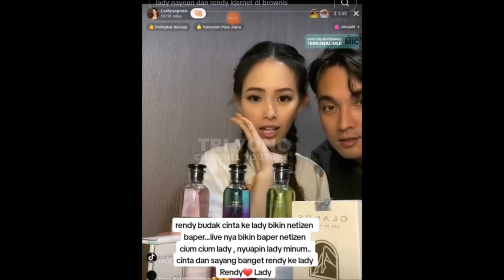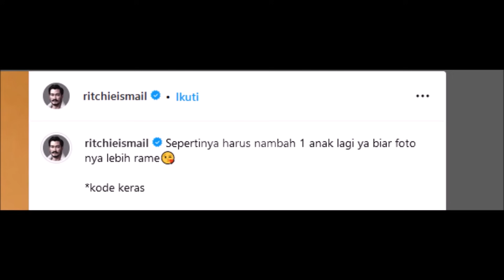Semua Artis Kaget Selain Gentleman Terbukti Anak 3, Lady Nayoan Puji Rendy Kjaernett Makin Perkasa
Semua Artis Kagum Janji Rendy Kjaernett Untuk Lady Nayoan Di Hadapan Semua Seluruh Indonesia

Rendy Kjaernett Cium Mesra Lady Nayoan, Reaksi Syahnaz Saat Tak ada Yang Cium Jadi Sorotan

Rendy Kajaernett Pulang Kerja Dijemput Pak Sujaja, Lady Nayoan Langsung Dandan Pamer Diatas Ranjang

Ajak Anak2 Ke Taman Safari, Rendy Kjaernett Sukses Buat Lady Nayoan Melting Makin Cinta

Rendy Kjaernett & Lady Nayoan Kemping Romantis Hingga Melakukannya Dalam Tenda?

Rendy Kjaernett Boyong Lady Nayoan Sang Istri Ke Bali Beri Kejutan Romantis Boni Bakal Punya Adik?

Lady Nayoan Bahagia Rendy Kjaernett Kini Makin Rajin Beri Nafkah Batin Usai Kejadian Itu
Resmi Rujuk Rendy Kjaernett Buat Lady Nayoan Jatuh Cinta Lagi Siap Bulan Madu Kedua

Hari Ini Ultah Ke 34 Tahun, Lady Nayoan Dapat Surprise Manis Dari Rendy Kjaernett

Lady Nayoan Temukan Rendy Kjaernett Yang Dulu lagi Sangat Perhatian Pada Keluarga

Kapok & Siap Berubah Rendy Kjaernett Buat Lady Berbesar Hati Terima Sang Suami Anak2 Asik Sekali

Perubahan Rendy Kjaernett Buat Lady Nayoan Luluh, Anak2 Tepuk Tangan Bahagia

Agnez Mo Sesama Wanita Kondisi Lady Nayoan Sedih Rendy Kjaernett Pasrah Takut Kehilangan

Najwa Shihab Sesama Wanita Tak Tega Lihat Lady Nayoan Seperti Ini, Rendy Kjaernett Lemas Takut Ini

Nagita Slavina Kuatkan Ladi Nayoan Yang Alami Musibah, Rendy Kjaernet Sampai Lemes

Raffi Ahmad Jenguk Randy Kajaernet & Lady Nayoan Alami Musibah Itu Di Tol, Begini Kondisinya Di RS
Kabar terbaru Dari Lady nayoan dan Rendy Kjaernett Yang Alami kecelakaan satu mobil di tol begini kindisinya sekarang simak video berikut ini

Kabar musih dari artis Lady nayoan dan Rendy Kjaernett teman dari dr richard lee, dan inara rusli, ayu ting ting raffi ahmad luna maya , syahnaz , jeje govinda itu kemarin alami kecelakaan begini kondisi ter updatenya sekarang

Artis dari RCTI , Indosiar, Trans Tv, Sering juga diberitakan di Silet, Intens Investigasi Kadang juga terlihat diberitakan Insert Trans Tv Hari ini, cumicumi, cumicam indep, dan sering juga ada di Status Selebriti, Berita Hari Ini, 30 Agustus 2023, Insert 31 Agustus 2023, Insert 1 September 2023, Insert Hari ini, Kabar viral , Breaking News, Hot News, Tribunnews, Kompas Tv, berita di youtube bagus bagus, youtube keren banget makin maju, ceo youtube pintar sekali, i love you youtube, YOUTUBE LEBIH DARI TV, youtube adalah sosial media paling baik ramah bagi semua penonton, kredibel dan sangat baik, ayo youtube pasti bisa bertahan jadi sosial media nomer satu di dunia , dan di indonesia, karena orang indonesia love sama youtube, benar banget ini , jujur , youtube sudah merubah mimpi anak2 muda menjadi nyata dan lebih mudah untuk mengapai cita cita semua berkat jasa youtube, terima kasih youtube...